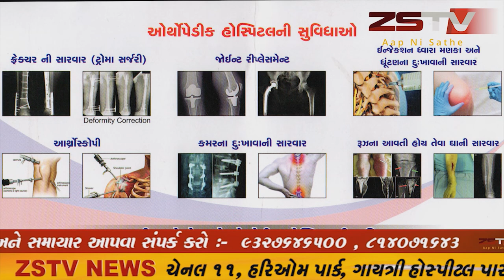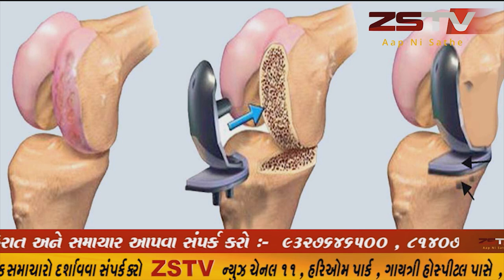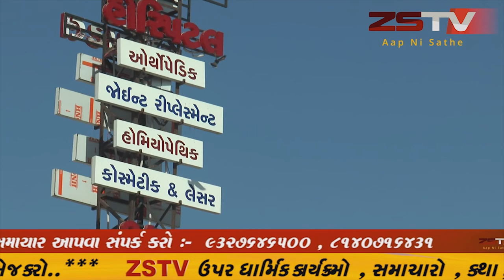prantij prantij લોહ બોલો..... પ્રાંતિજ નગરપાલિકા નું ફરી વિજકનેશન કપાયું